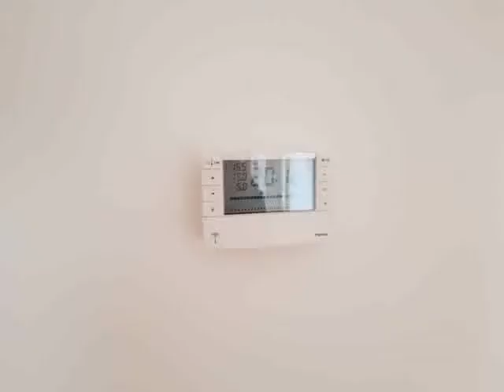Affitto Terreno Gorizia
ufficio al piano primo con ascensore composto da ingresso, ampia stanza, bagno. spese condominiali di eu. 50,00 mensili comprensive anche di riscladamento e acqua calda. ...